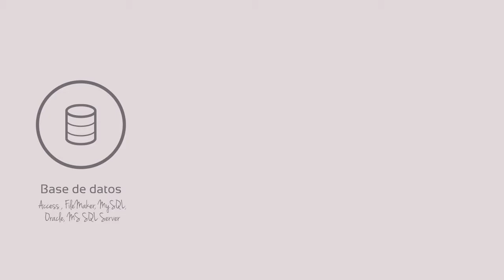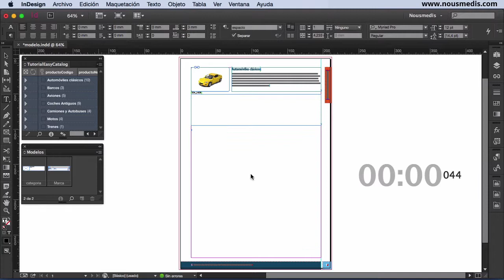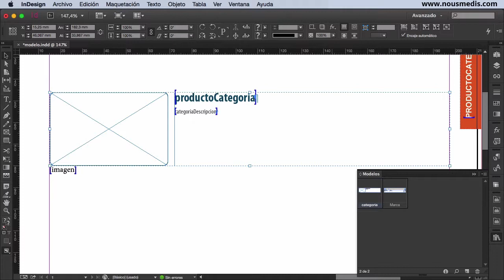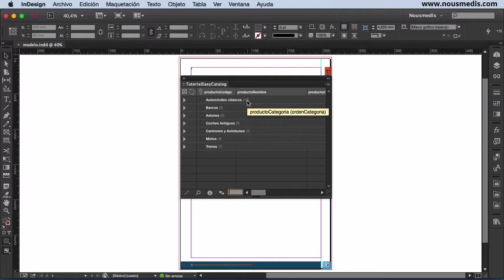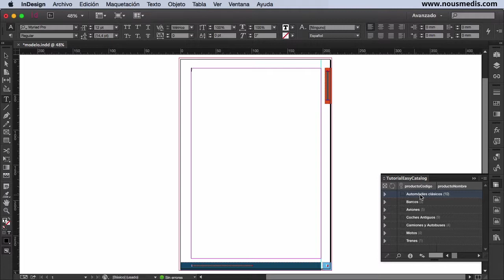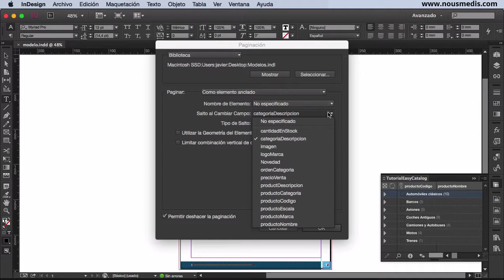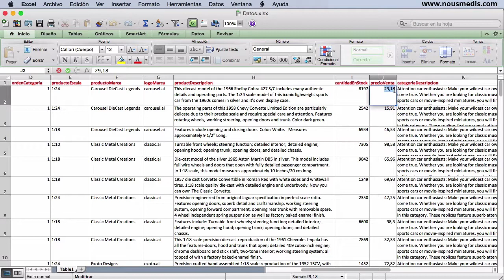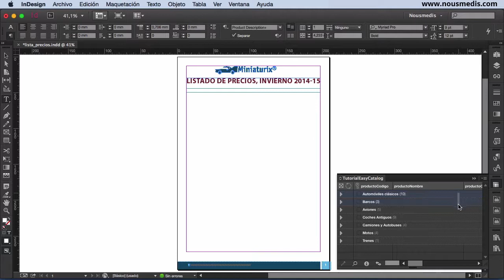Creación automatizada de catálogos con EasyCatalog para InDesign (parte I)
Esta primera parte le introducirá a EasyCatalog, un módulo para InDesign que permite maquetar de forma automática catálogos y otros documentos a partir de los datos de una base de datos, un documento Excel o un simple archivo de texto separado por comas.